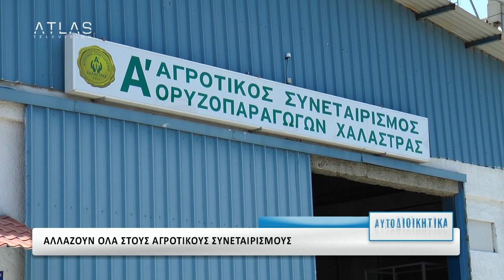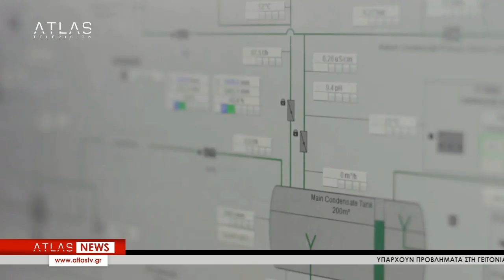ΑΥΤΟΔΙΟΙΚΗΤΙΚΑ ΜΕΡΟΣ 4ο 19-02-2020